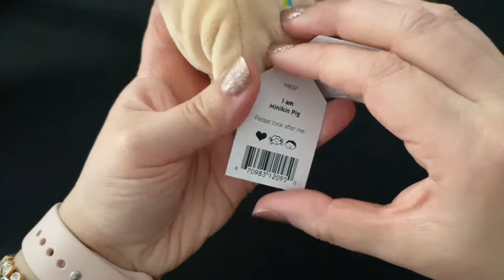Jellycat Minikin Sleeping babies (pig, bunny, squirrel, fox and fawn)